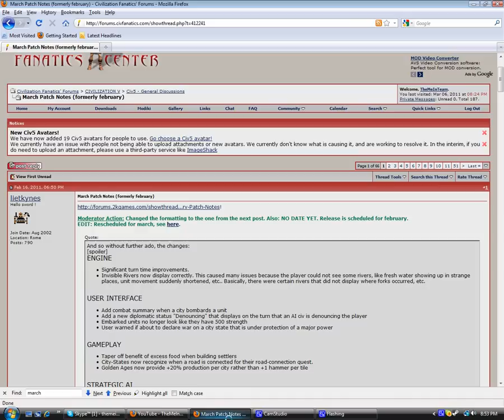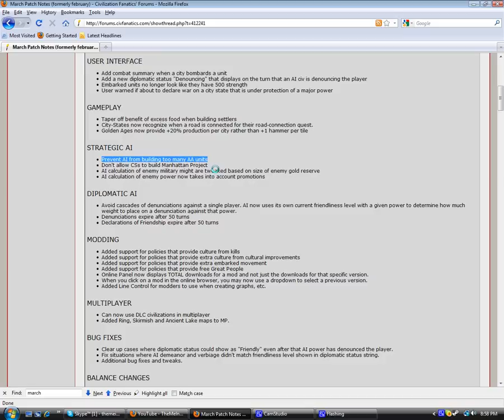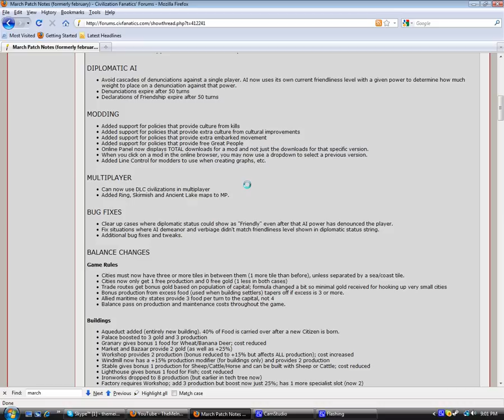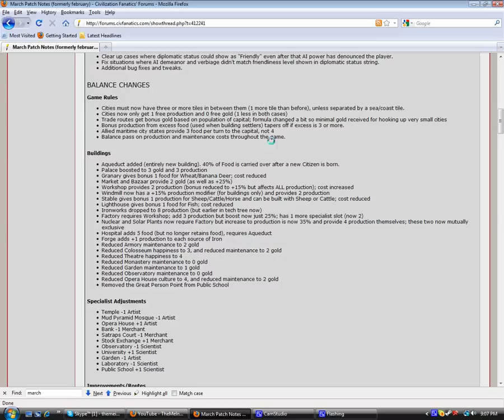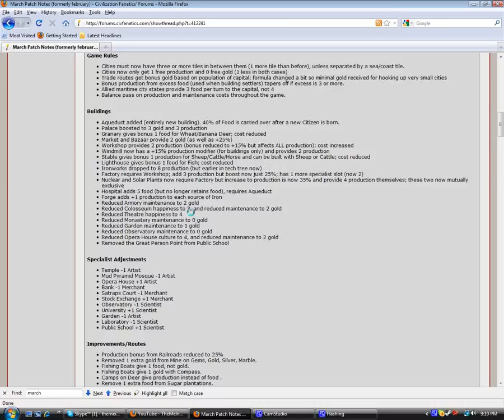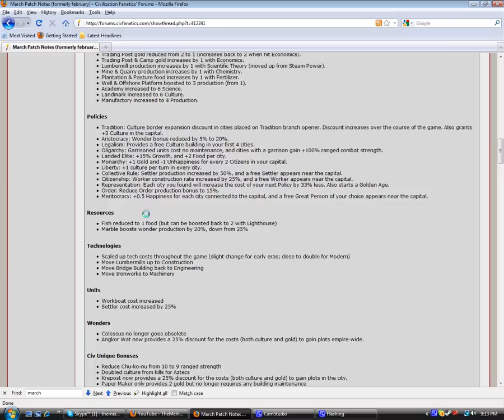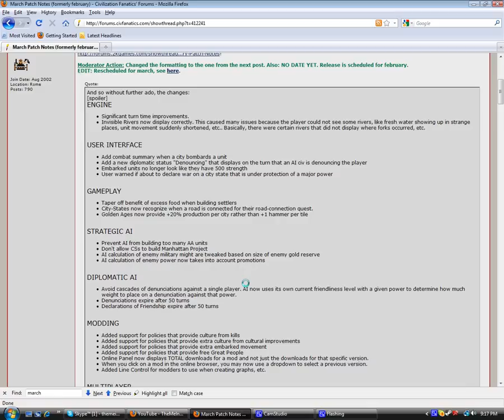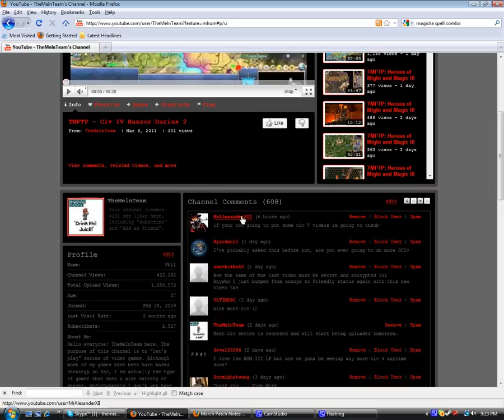Can Haz Moar Updates - Civ V and Current Projects